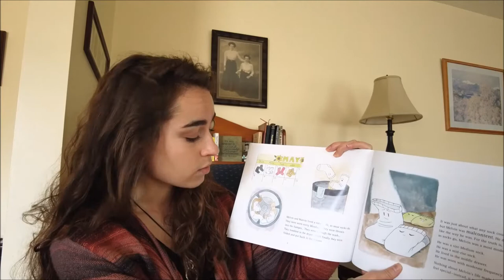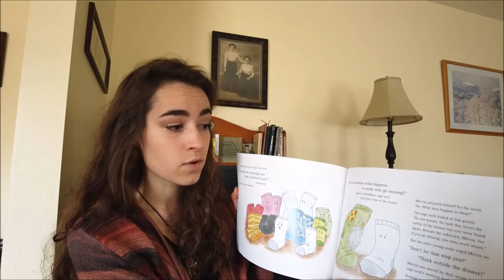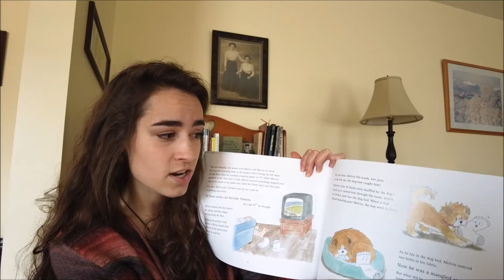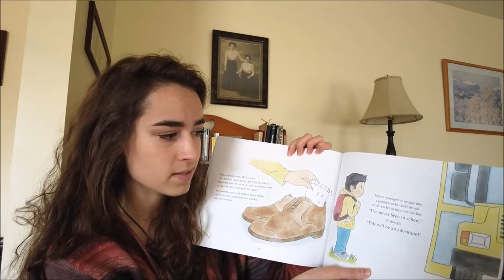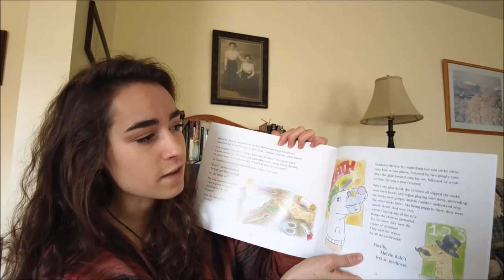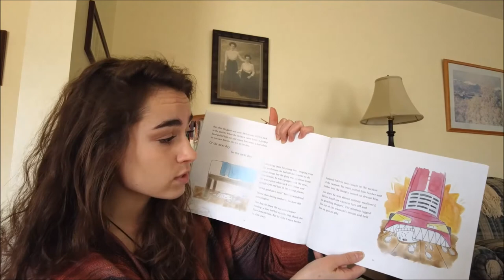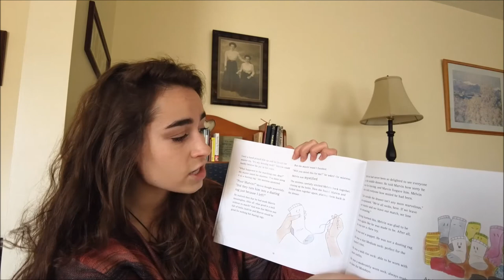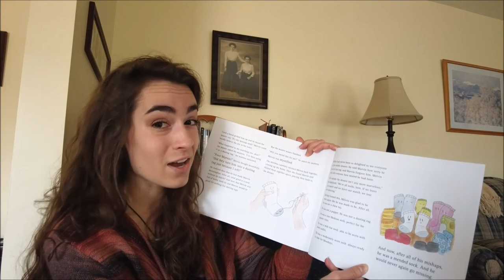Children's Book Author Read-Aloud: The Misadventures of Melvin the Missing Sock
Tune in with your kids to the author read-aloud of my children's book The Misadventures of Melvin the Missing Sock. This fun, vocabulary-building story takes young readers on a (mis)adventure to see where Melvin the sock goes and why he goes missing.

In this story, kids will experience the questions of identity, self-esteem, and purpose through a memorable and quirky perspective.

Copies can be ordered on amazon.com and inquisitiveinkpot.com.